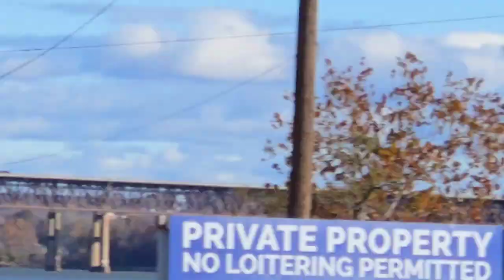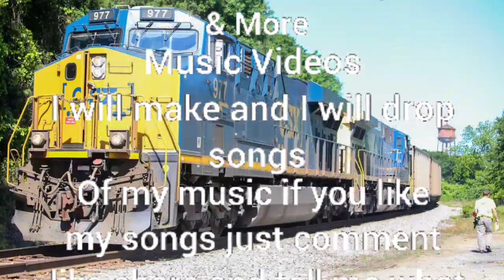Railfanning CSX & Metro-north trains + BNSF Train at Newburgh, Beacon, NY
Beacon NY
Milepost 67.4
Track 2
10:09 AM
8904
Metro North 6111 The Maria Michelle Comet (Bombardier Shoreliner)
Metro North 224 (P32AC-DM)
Southbound
Yankee

Newburgh NY
Milepost 56.2
Track 1
10:12 AM
B117
Southbound
Ethanol/Tanker